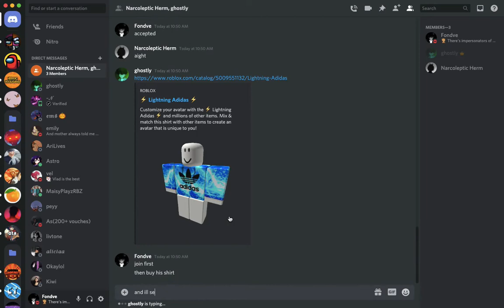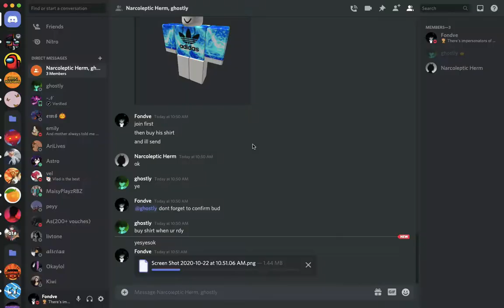Middleman Service #138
mm2 for robux